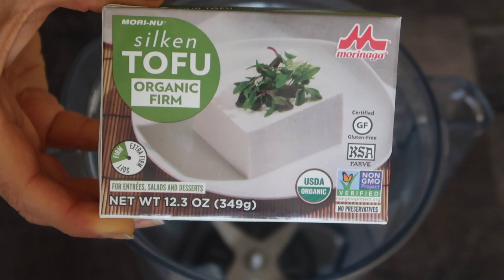YOGURT VEGANO | 3 MINUTOS ⏰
Hola amigos, en este video les enseño a preparar un yogurt super delicioso, además alto en proteína, económico y fácil de hacer. Yo subo una receta nueva cada lunes.

INGREDIENTES:
1 bloque de tofu silken
2 cditas de leche vegetal
2 cditas de jugo de limón amarillo
5 cads de miel de agave o maple
1 platano